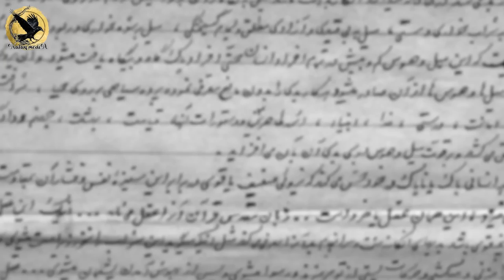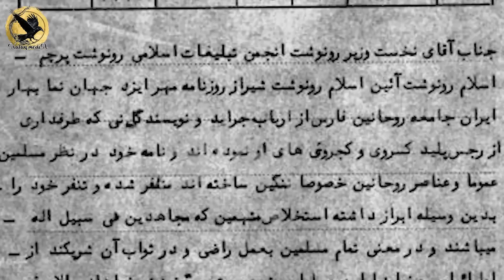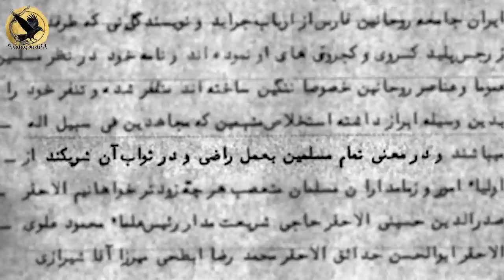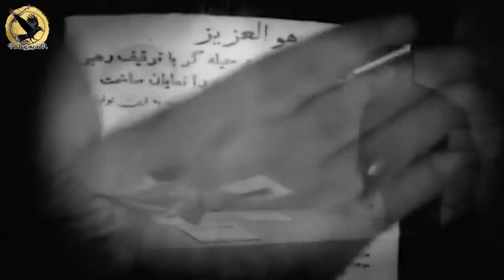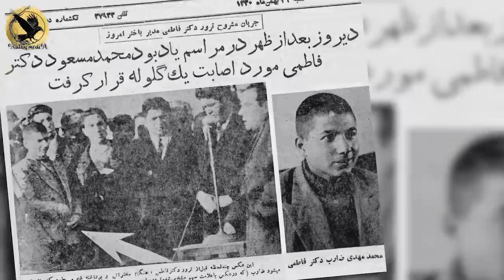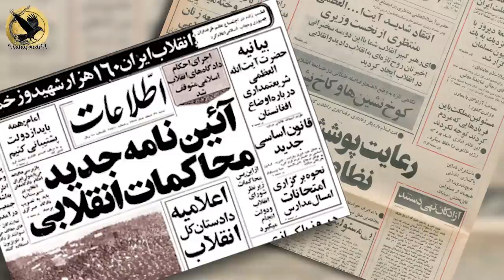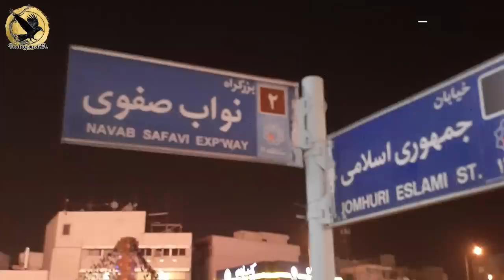تروریستی به نام نواب صفوی، حزب فدائیان اسلام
گروه تروریستی فدائیان اسلام و پیدایش تئوری اولیه حکومت اسلامی

❤ لطفا تا پایان این ویدئو با ما همراه باشید

برای دیدن ویدئو های بیشتر از ما به لینک های زیر مراجعه کنید

 🙏 ممنون ازلایک و کامنت های خوبتون و انتقاداتون که به بهتر شدن ما کمک میکنه